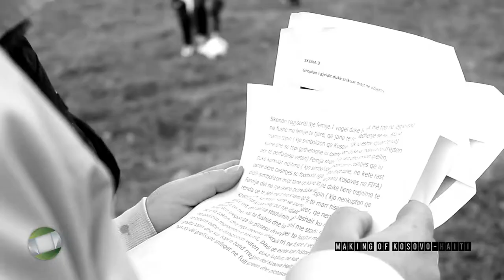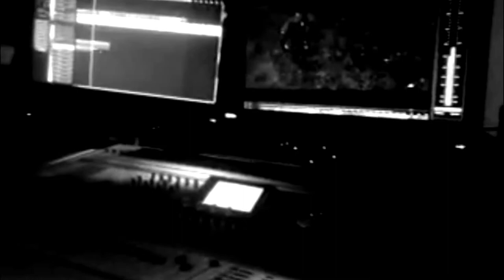Making of Kosovo - Haiti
Nje realizim nga  ...ask Jack! movie co.

Producent & Regjisor: Xhevat G. Tahiri
Konsulent Artistik & Voice: Adem Karaga
Manaxher & Skenari: Fidan Tahiri
Drejtor i Marketingut: Liman Hashani
Administratore: Entela Shehu - Tahiri
Drejtor i Fotografisë: Adonis Krasniqi
Efektet vizuele: Bleron Krivanjeva (SFX-Visuals)
Post-Produksioni: Bleron Krivanjeva
Kompozitor & Produksioni Audio: Shpejtim Gashi (Shpejta Sound)
Teknik audio: Emil Petrov
Kamera Krane & SteadyCam: Adonis Krasniqi
Ass.Kamera Krane & SteadyCam: Kushtrim Gashi & Arber Agushi
Teknik ndriçimi dhe Koordinatorr: Sahit Sekiraqa
Aktorët:Astrit Nrecaj & Xhejjdi Tahiri
Figurantet: Donaldi, Altini, Albioni, Dioni, Renati, Valdrini, Vigani, Armendi, Astriti, Blendi, Erjoni...
Konsulent special: KD Events